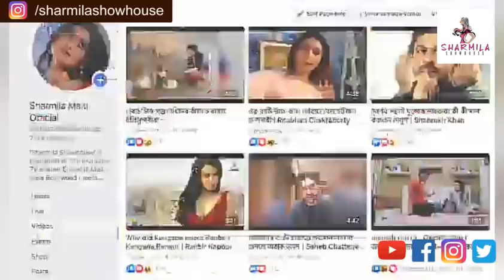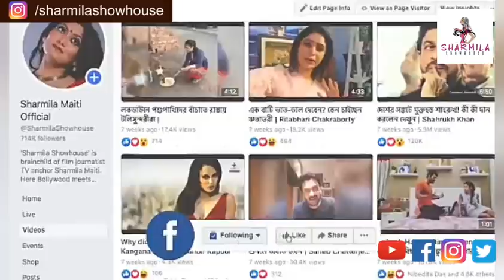করোনা চিকিৎসায় ভেদাভেদ!, বচ্চনের কোভিড চিকিৎসা ব্যবস্থায় নয়া বিতর্ক দেশে! | Corona Treatment